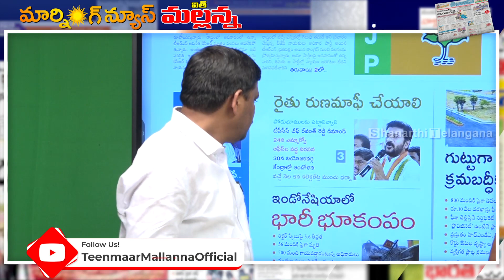Qnews రిపోర్టర్ పై టీఆర్ఎస్ ఎమ్మెల్యే కుట్రలు....I Shanarthi Telangana e-paper